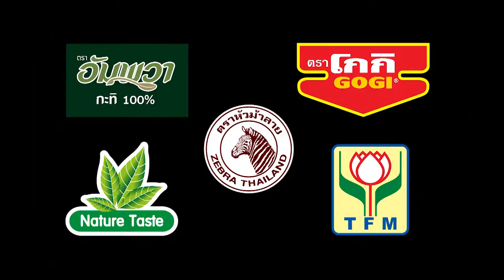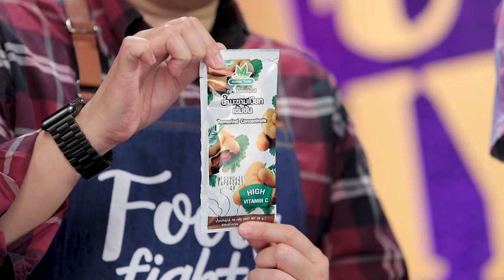'นานา' VS 'เท็ดดี้' เป่ายิงฉุบทำเมนู เบคอนปูตินสไตล์ไทย l FOOD FIGHTO l EP.95 [1/3]